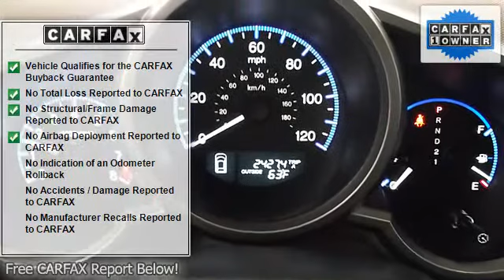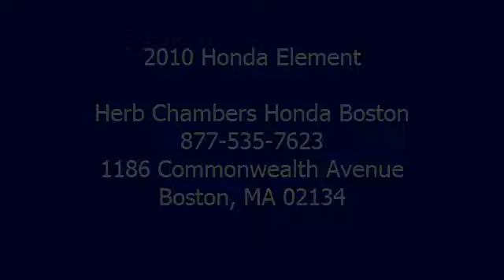2010 Honda Element - Herb Chambers Honda Boston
Herb Chambers Honda Boston
1186 Commonwealth Avenue

For Sale: 2010 Honda Element
VIN: 5J6YH2H78AL002100
Engine: 2.4L I-4
Drivetrain: 4WD
Transmission: 5-speed AT
Mileage: 15,142
Color: Citrus Fire Metallic (exterior) Gray w/Premium Cloth Seat Trim (interior)

Features:
2010 Honda Element . This vehicle features the following equipment: 5-speed automatic transmission
, 2.4L I-4, 4 Wheel Drive